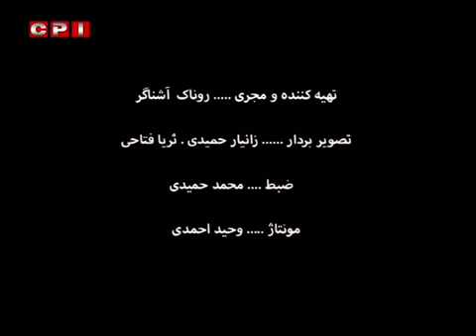چشم انداز: گفتگوی روناک آشناگر با حسن حسام، عادل الیاسی و فاتح شیخ - بخش اول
برنامه چشم انداز ۵ آبان ۱۳۹۷ ( CPI TV ) گفتگوی روناک آشنا گر با رفقا عادل الیاسی .از حزب کمونیست ، فاتح شیخ از حزب ک ک حکمتیست و حسن حسام از سازمان راه کارگر در رابطه با : اوضاع سیاسی ایران و آلترناتیو سوسیالیستی - بخش اول
بازپخش از تلویزیون برابری   barabari.tv